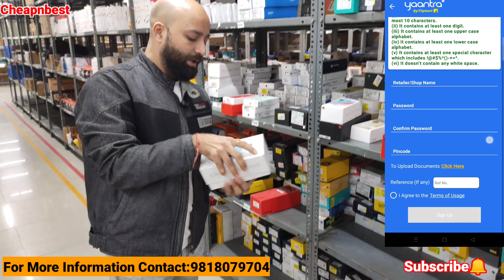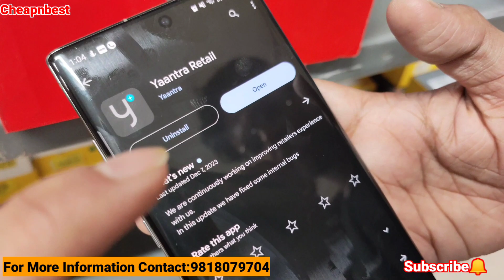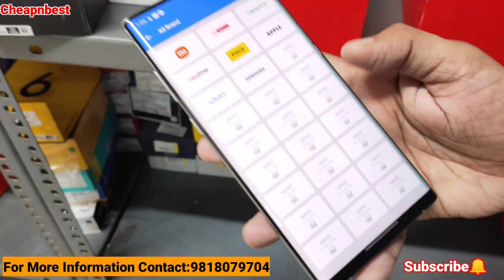Refurbished|mobile|phones|wholesalers|in| India|How|Buy|Used|stock|Yantra|Direct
होलसेल में मोबाइल खरीदने के लिए ईमेल करें बड़ी क्वांटिटी के लिए

UPDATED PRICE LIST WILL BE AVAILABLE TOMORROW
अपडेटेड  रेट लिस्ट कल सुबह तक डाल दी जाएगी।

इस वीडियो में ऐसी Shop से लेकर आया हूं जहां पर सभी प्रकार के New /Second Hand मोबाइल अच्छे दामों पर मिल जाते हैं|